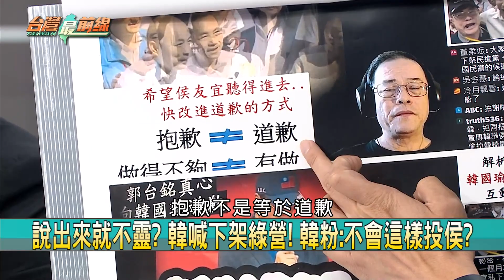淪工具人？KMT情勒韓出席？第3願望下架綠？韓故意說破？【台灣最前線 重點摘要】2023.07.24(2)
📌道歉+擁抱! 侯禮數做足? "尊韓"搶韓粉票?
📌世紀合體! 侯韓和解大擁抱? 緊貼牽手樣樣來?
📌禿子.燕子.漢子齊聚! 禿子放第一? KMT新聞稿嗅?
📌韓被侯"抱緊處理"? 背後強制夾漢堡? 和解戲太假?
📌藍營大合體挺侯! 韓變男主角? 全代會"尊韓"主調?
📌史上最冷清全代會? 黨代表沒坐滿? 合體大戲難堪?
📌韓現身也沒效? 問題在徵召黑箱? 韓粉:含淚不投侯!
📌黨內流傳黑侯文? 金操盤不力? 籲政黨輪替大聯盟?

【主持人】
許仲江